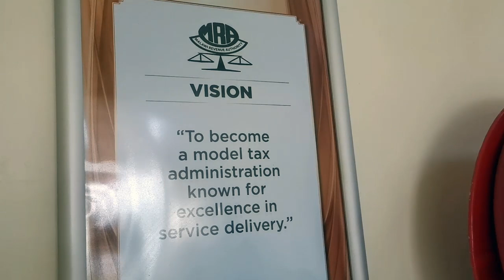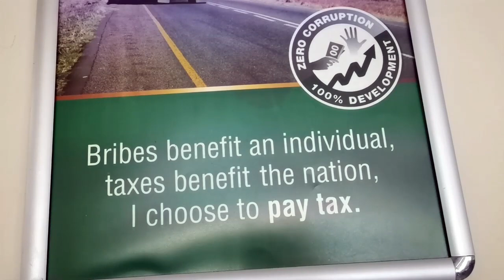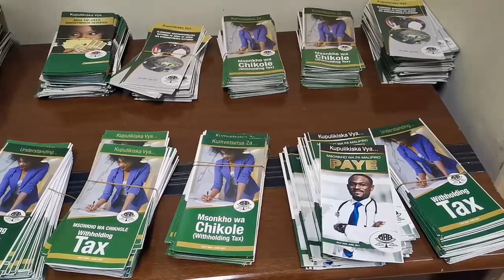A DISCUSSION ON TAXES - BREAKFAST LIVE ON TIMES TV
An interview with Wilma Chalulu - MRA's Manager -Marketing Communications